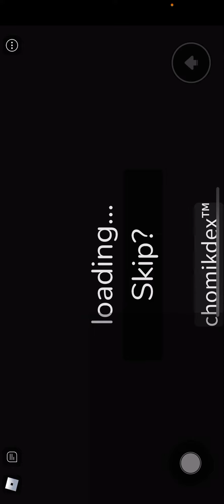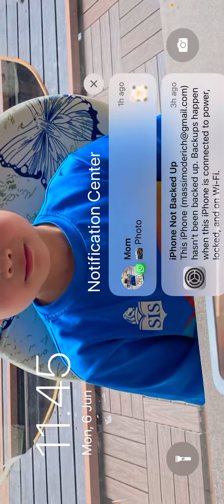How to get prismik